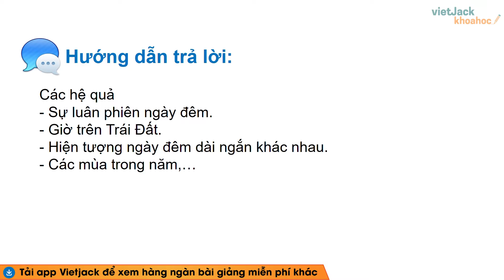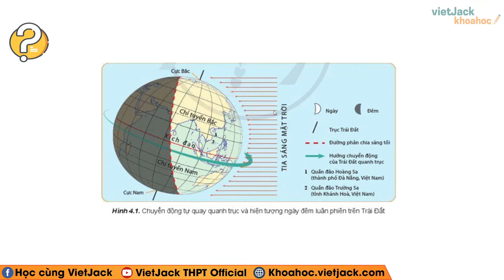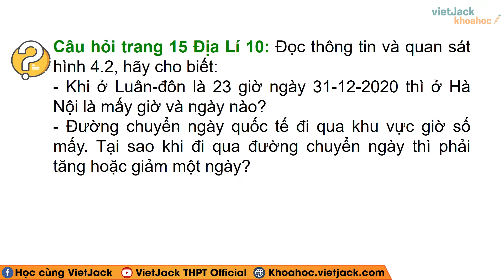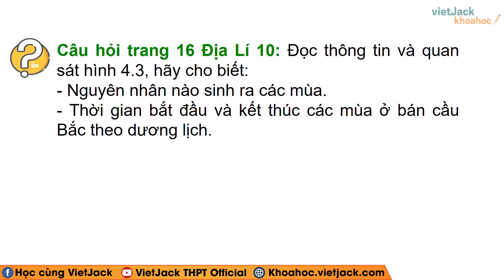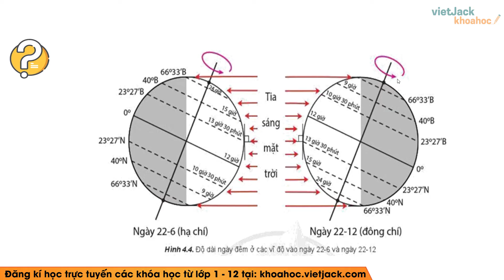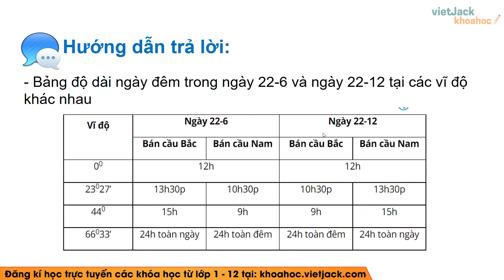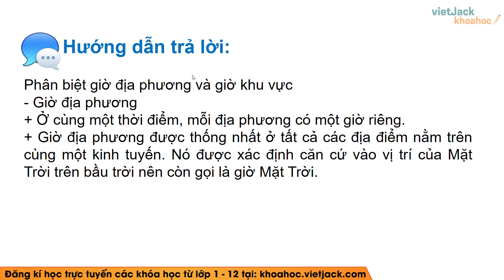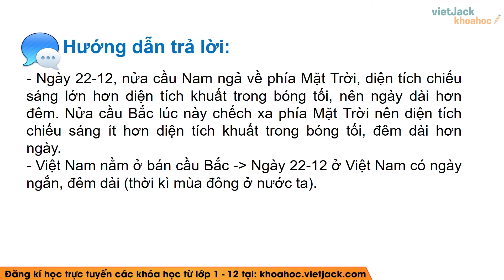Địa lí 10 Cánh diều Bài 4: Hệ quả địa lí các chuyển động chính của Trái Đất - Giải Địa lí 10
Giải Địa lí 10 - Bài 4 - Hệ quả địa lí các chuyển động chính của Trái Đất - Cánh diều

Bài giảng này cô sẽ giúp các em nắm chắc kiến thức về định nghĩa, các tính chất,... kiến thức trọng tâm bài Hệ quả địa lí các chuyển động chính của Trái Đất trong chương trình Địa lí 10 - Cánh diều. Qua đó, các em có nền tảng kiến thức tốt để giải nhanh các dạng bài tập liên quan. Video này, cô cũng sẽ giải tất cả các bài tập của bài học này trong sách. Chú ý theo dõi bài học cùng cô nhé !